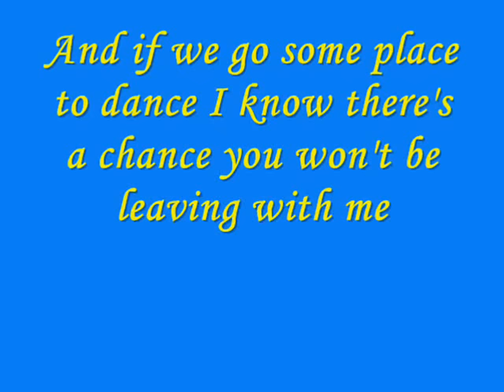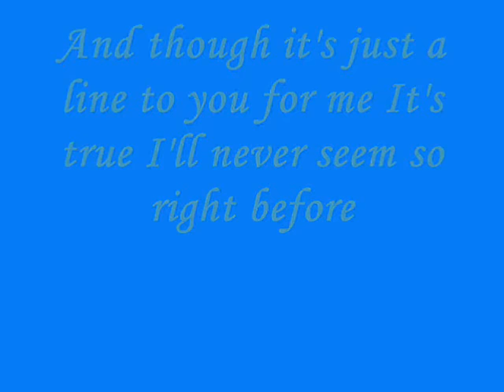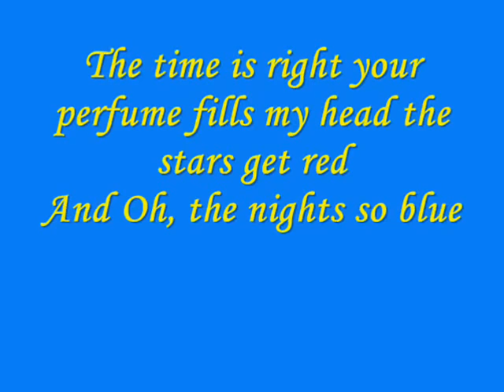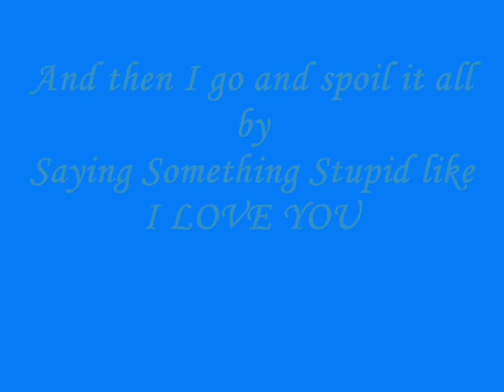Something Stupid ( Robby Williams and Nicole Kidman ) Lyrics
And then I go and spoil it all by saying Something Stupid Like I love You.